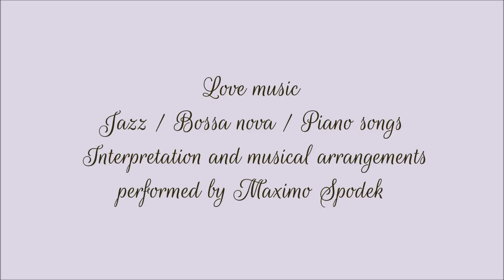LOVE MUSIC FOR VALENTINE'S DAY, ROMANTIC JAZZ AND BOSSA NOVA, PIANO SONGS, INSTRUMENTAL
A GREAT COLLECTION OF 15 BEAUTIFUL SONGS, HIGH QUALITY MUSIC, TO ENJOY !!! INTERPRETATION AND MUSICAL ARRANGEMENTS BY MAXIMO SPODEK
1. JUST IN TIME, COMPOSED BY JULE STYNE AND BETTY COMDEN
2. SUMMER OF '42, COMPOSED BY MICHEL LEGRAND
3. A KISS TO BUILD A DREAM ON, COMPOSED BY HARRY RUBY, BERT KALMAR AND OSCAR HAMMERSTEIN
4. EASY LIVING, COMPOSED BY RALPH RAINGER AND LEO ROBIN
5. I'M GLAD THERE IS YOU, COMPOSED BY PAUL MADEIRA AND JIMMY DORSEY
6. FOR ONCE IN MY LIFE, COMPOSED BY RON MILLER AND JIMMY DORSEY
7. WAVE, COMPOSED BY ANTONIO CARLOS JOBIM
8. LAISSEZ-LE VIVRE, COMPOSED BY CHARLES AZNAVOUR
9. EST-CE L'AMOUR, COMPOSED BY CHARLES AZNAVOUR
10. THAT OLD FEELING, COMPOSED BY LEROY BROWN AND SAMMY FAIN
11. TOI ET MOI, COMPOSED BY PAUL ANKA
12. ON S'EVEILLE A LA VIE, COMPOSED BY CHARLES AZNAVOUR
13. IF I FELL, COMPOSED BY JOHN LENNON AND PAUL McCARTNEY
14. IN MY LIFE, COMPOSED BY JOHN LENNON AND PAUL McCARTNEY
15. ONCE I LOVED, COMPOSED BY ANTONIO CARLOS JOBIM